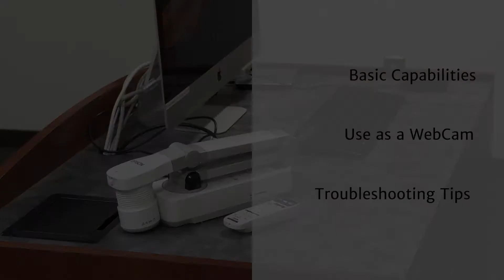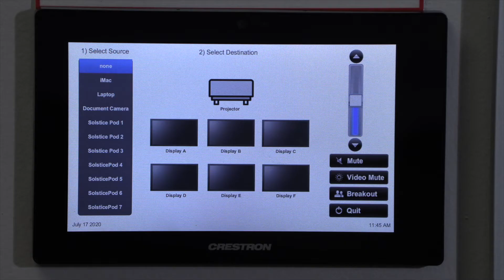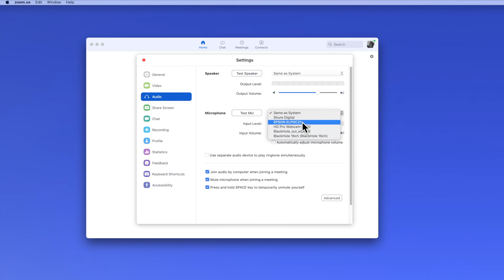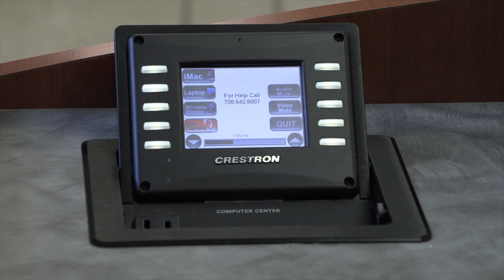How to . . . Use the Epson DC-21 as a Webcam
Our classrooms are equipped with the Epson DC-21 Document Camera.  Did you know that you can also use it as a webcam in a video call?  This brief video demonstrates how to configure the camera for use in a Zoom call.